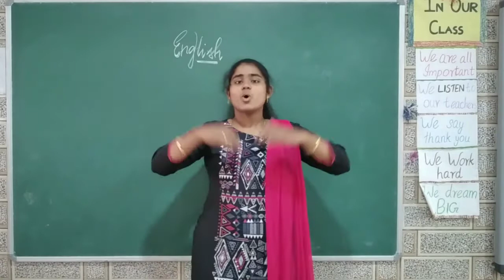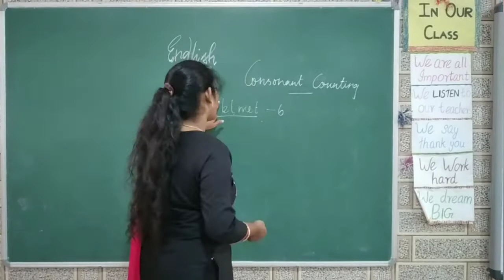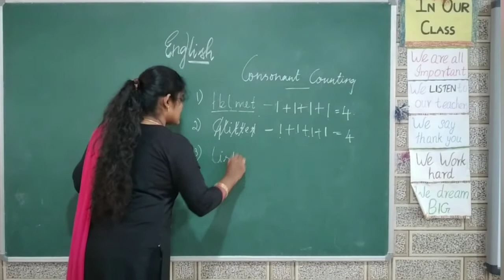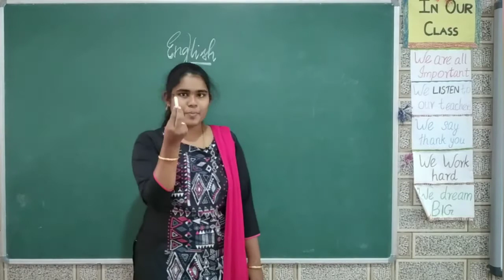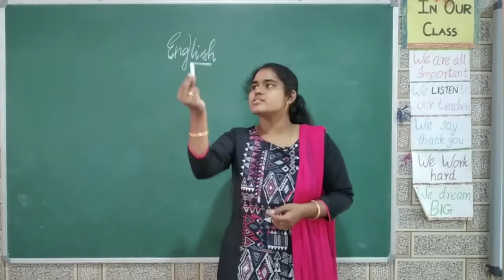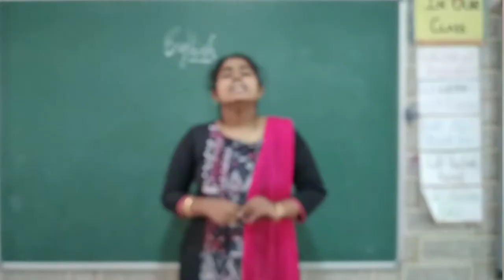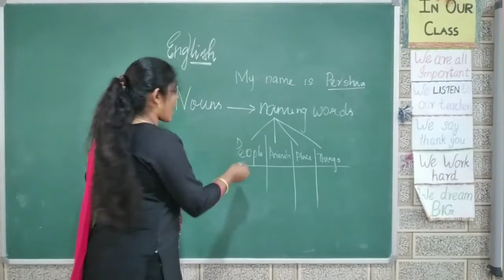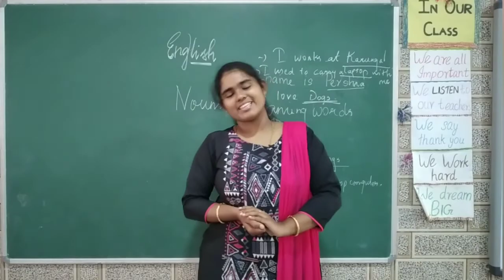20 1 2021, Grade1 English 10 am, Revision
The Grammar tree book